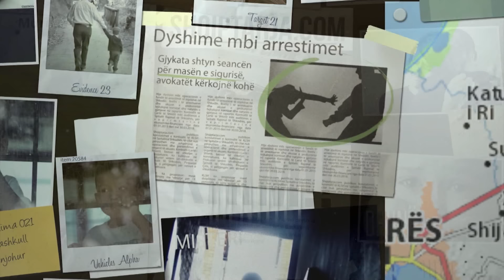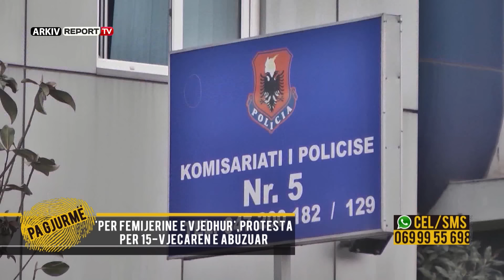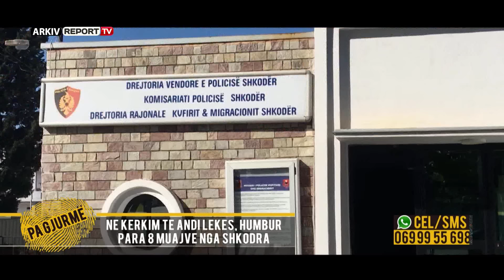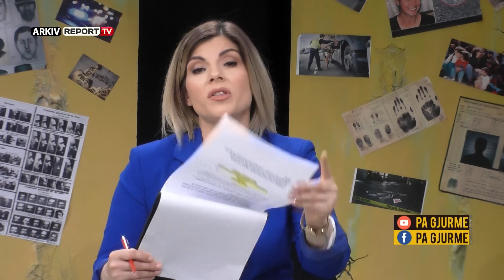Pa Gjurme-Shpërthen në vaj nëna/ Zhduket per here të dytë gardisti, katër ditë pasi doli nga spitali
Humbet gjurmët për të dytën herë nënoficeri i Gardës së Republikës.  Ervin Derguti është 27- vjeçari nga Sauku i Tiranës, i cili humbi kontaktet për herë të parë me familjarët më 27 prill, Rasti i të cilit u trajtua në studion e emisionit Pa Gjurmë, ndërsa 9 ditë më pas, më 14 mars arrihet në gjurmët e të riut.  Falë 2 fqinjëve të tij u arrit që 27-vjeçari të gjendej pranë liqenit artificial në Tiranë, në gjendje të rënduar mendore dhe fizike. Ervin Derguti, ky i ri nga Burreli ka mëse 13 vite që jeton në zonën e Saukut bashkë me familjen e tij, ndërsa kishte mëse 2 vite që punonte si nënoficer shërbimi në Gardën e Republikës.  Lëvizjet kaotike dhe pa destinacion të të riut sipas familjarëve kishin të bënin më gjëndjen e ankthit që i riu po kalonte gjatë kohës së karantinës.

Menjëherë pas gjetjes së Ervinit ai u shtrua në spitalin e QSUT-së, ku ka marrë edhe mjekimet e duhura pasi nuk gëzon shëndet të mirë mendor, për shkak të humbjes së vetëdijes. Të hënën e datës 1 qershor,  27-vjeçari la spitalin pasi gjëndja e tij u përmirsua dhe ishin familjarët e tij ato që kujdeseshin tashmë për të, në ambjentet e shtëpisë. Por fatkeqësisht mëngjesin e sotëm rreth orës 10:00  ai doli nga shtëpia pa thënë asgjë se ku do të shkonte dhe që nga ai moment i riu ende nuk është kthyer në shtëpi, duke merakosur familjarët të cilët kanë dalë duke e kërkuar Ervinin përsëri. I veshur me një palë atlete ngjyrë të zeza, pantallona blu, dhe një bluzë të kuqe Ervin Derguti ka humbur çdo gjurmë të tij për të dytën herë.